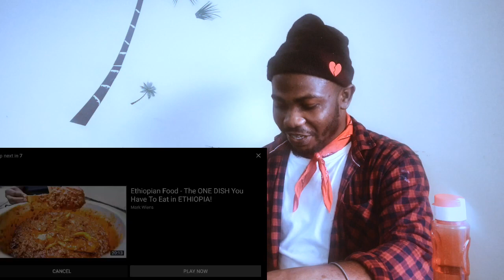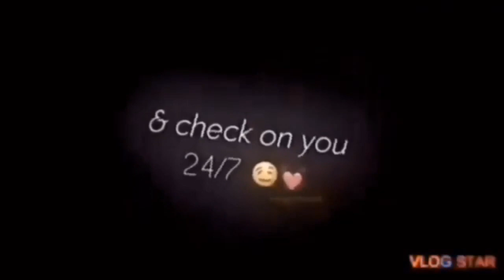Incredible UNSEEN FOOD of Ethiopia ( princeDD REACT )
EthiopianFood princeDD# AddisAbaba